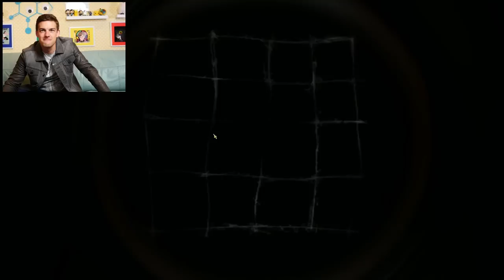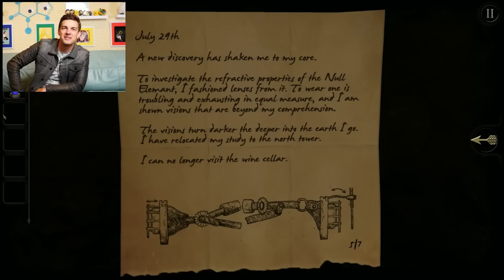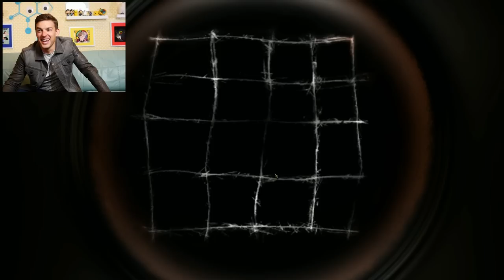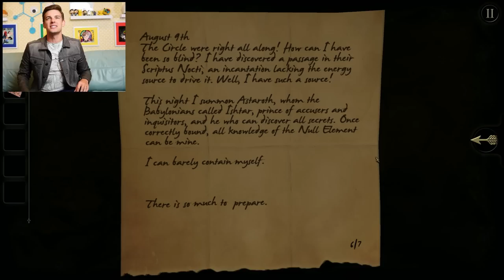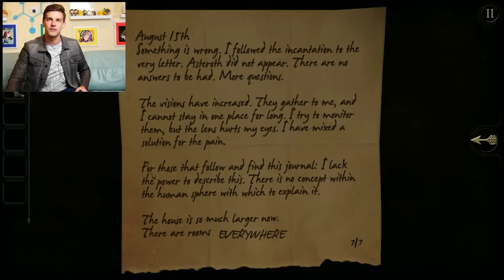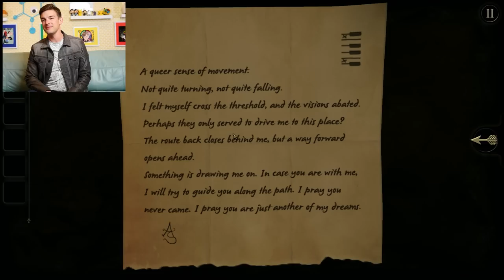These Puzzles Are Hiding SECRET Lore! | The Room (Puzzle Game)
Loyal Theorists, welcome back to The Room! This puzzle box game was AWESOME the last time I played it and I had to get back in there and figure this thing out. From satisfying puzzles to hidden lore, it really checked ALL my boxes. So get those thinking caps on friends, because it's puzzlin' time!

Check out the game here!

0:00 - The Witty Banter
4:10 - we love a good lens moment
55:12 - The Witty Wrap Up

*Join Our Other YouTube Channels!*